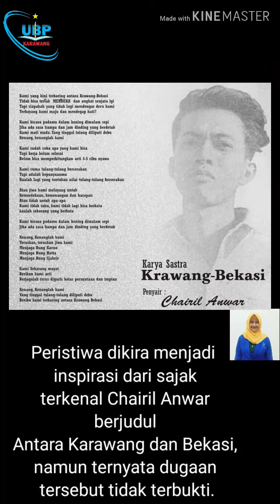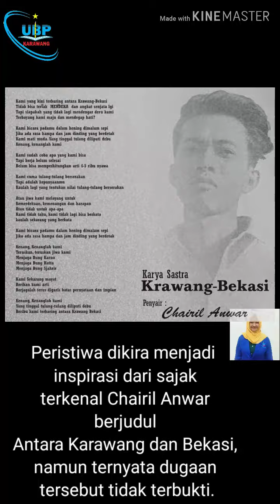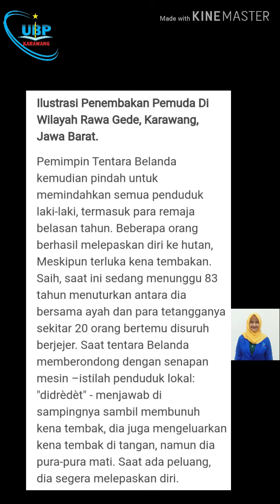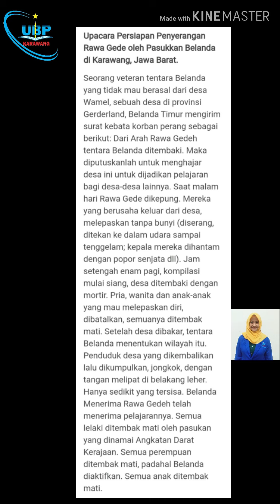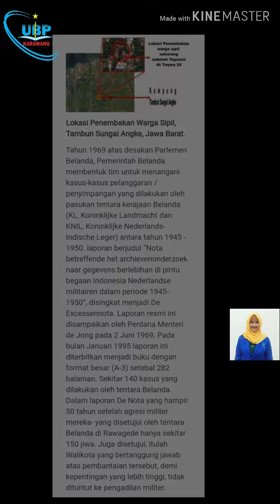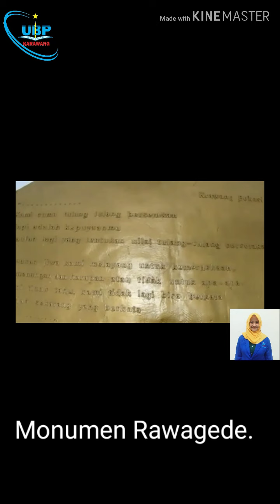Peristiwa Pembantaian di Rawagede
Jatidiri Bangsa

PROGRAM STUDI S1 FARMASI
FAKULTAS FARMASI
UNIVERSITAS BUANA PERJUANGAN
KARAWANG

2020